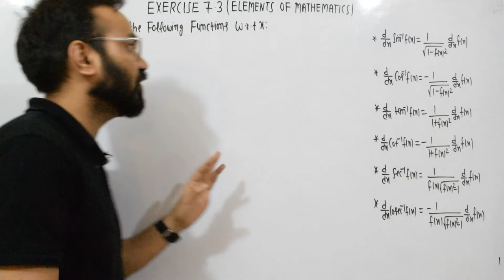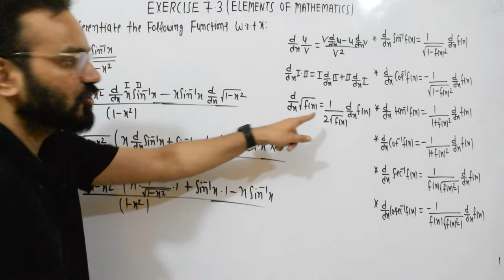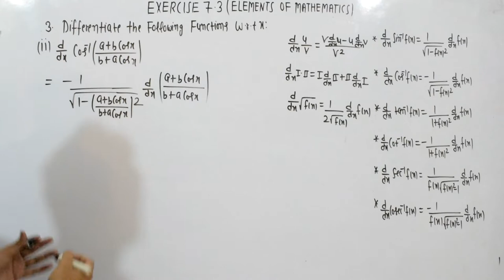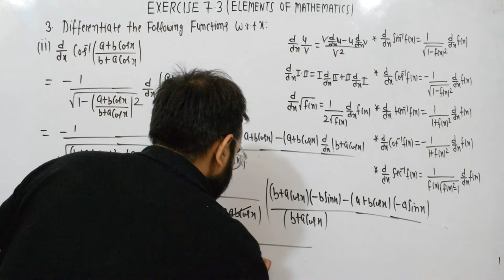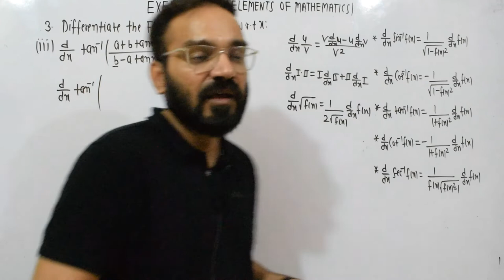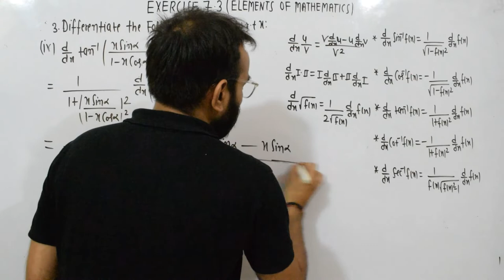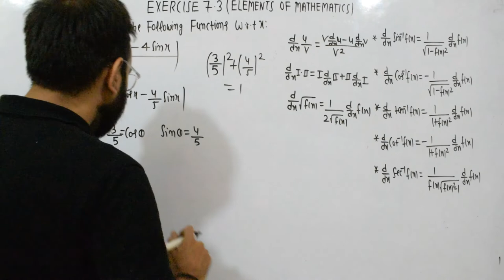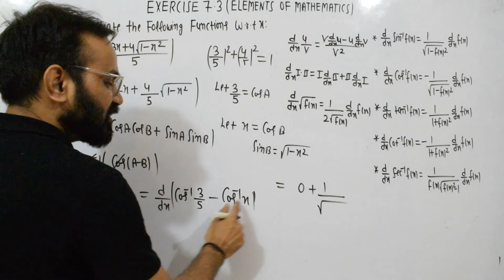EXERCISE 7.3 || ELEMENTS OF MATHEMATICS || CLASS 12 || DIFFERENTIATION || PART 2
EXERCISE 7.3
ELEMENTS OF MATHEMATICS
CLASS 12
PART 2